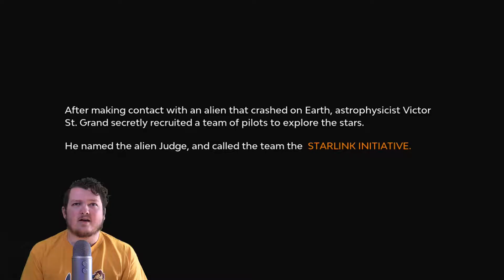IT'S A STARFOX GAME: Starlink: Battle for Atlas Lets Play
Over the last week Jake and Stephen have had heated discussions about Starlink: Battle for Atlas being a StarFox game or not. I am so glad to finally put that argument to rest. In this video I have indisputable proof that this is a StarFox game.

- Please don't post anything NSFW